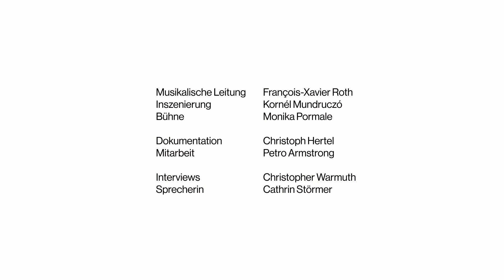OBSERVATIONS: LOHENGRIN - Behind the scenes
Wie entsteht ein Meteorit? Und warum? Und was hat das Ganze wiederum mit Richard Wagner zu tun? Diesen und anderen Fragen versucht die neueste Ausgabe unserer Behind the scenes Reihe nachzugehen. Alle sind auf der Suche nach Wahrheit und Erlösung - aber finden sie nicht. Darum neigen die Menschen dazu, ihre Hoffnung in einen Anführer zu stecken. Warum das gefährlich sein kann, zeigt Regisseur Kornél Mundruczó in seiner Neuinszenierung des Lohengrin an der Bayerischen Staatsoper. Indes erklärt Dirigent François-Xavier Roth, wie er die übergroße Musik im Nationaltheater organisiert.

How is a meteorite formed? And why? And what does it all have to do with Richard Wagner? The latest issue of our Behind the scenes series tries to answer these and other questions. Everyone is searching for truth and salvation - but can't find it. That's why people tend to put their hope in a leader. In his new production of Lohengrin at the Bayerische Staatsoper director Kornél Mundruczó shows why this can be dangerous. Meanwhile, conductor François-Xavier Roth explains how he organizes the oversized music at the National theatre.